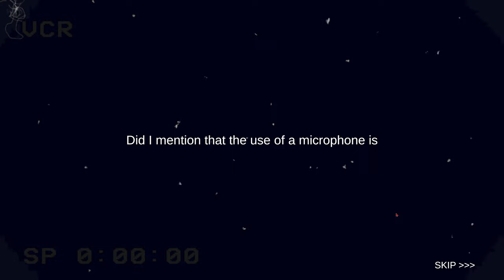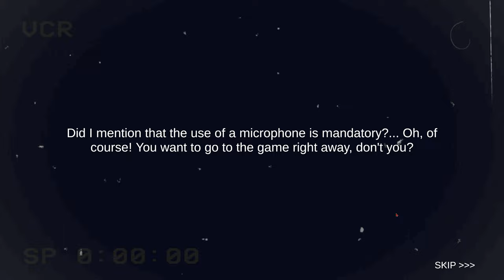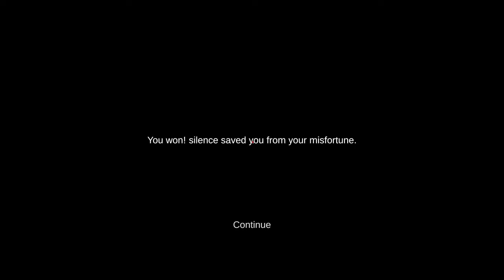SHHH! | Full Game | 4K (No Commentary)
a horror experience where your biggest enemy is yourself! If you scream or make noise, the game restarts! (The use of a microphone is mandatory).
Your only goal is to explore haunted locations with your VHS camera.
Survive for 20 minutes without screaming